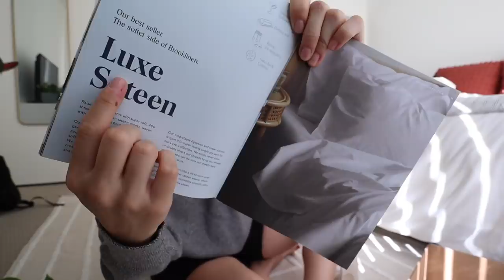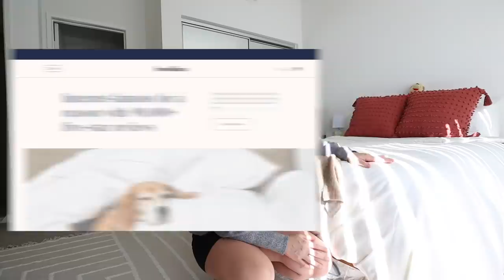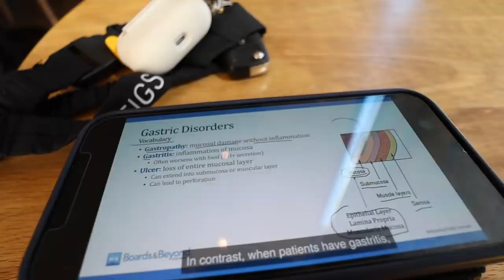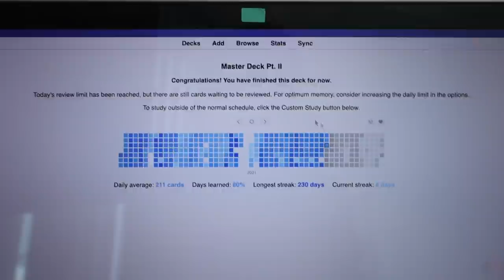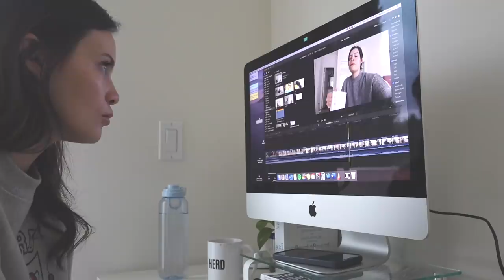week in the life (3rd yr med student) | Rachel Southard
Pens I Use for Notetaking

 My Planner

Mac Desktop Stand

Laptop Stand